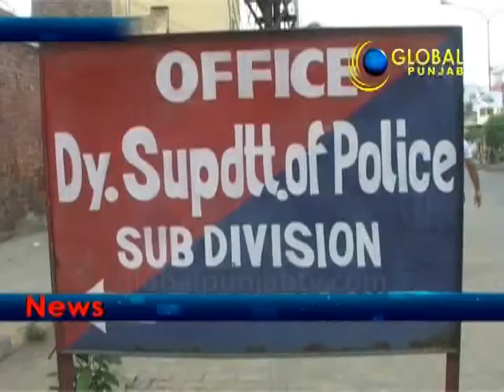Global Punjab News,26 July 2015 Part I